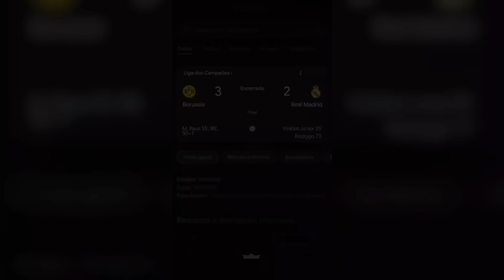Football Reels Compilation #189 GOALS, SKILLS, FAILS.